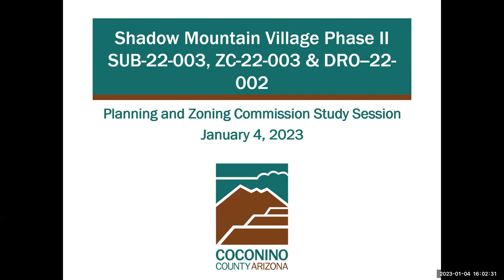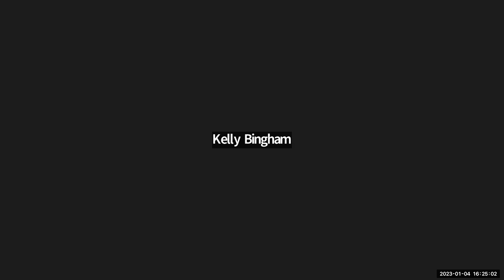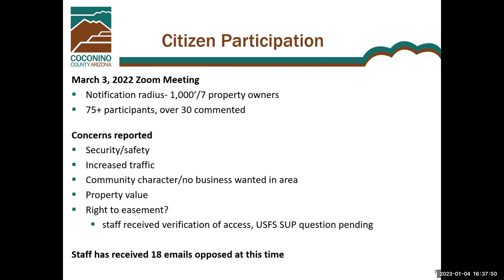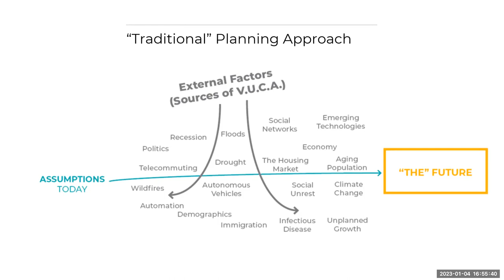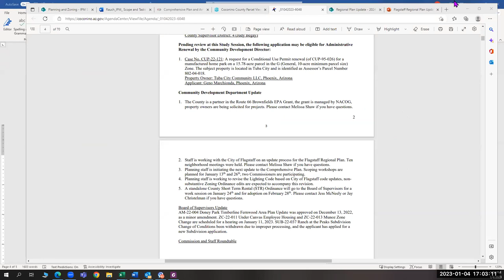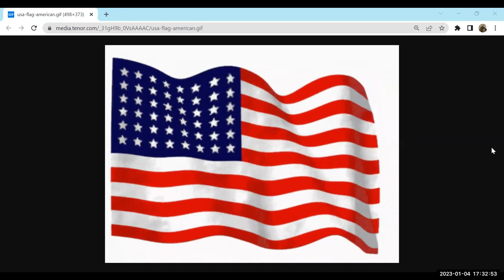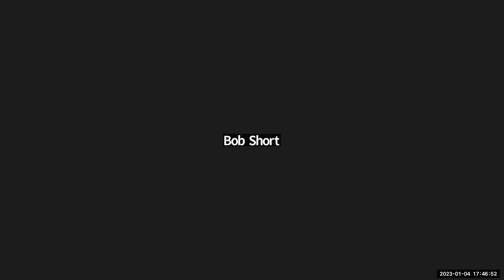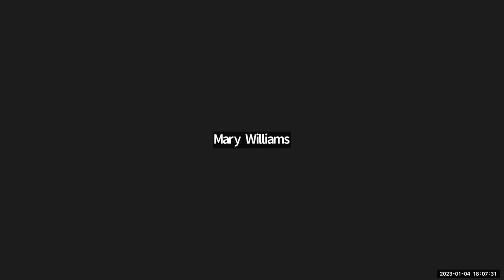Planning & Zoning Commission Hearing - January 4, 2023